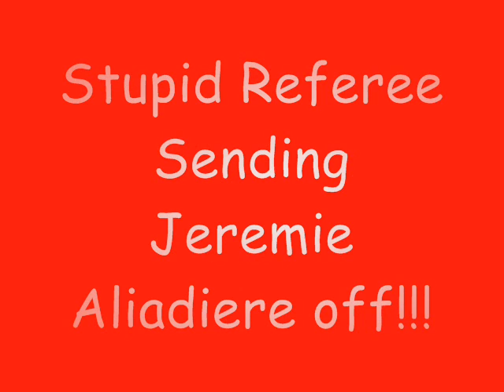Jeremie Aliadiere - dancing shoes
brilliant boro player ALIADIERE
song-dancing shoes
artist-arctic monkeys
COME ON BORO